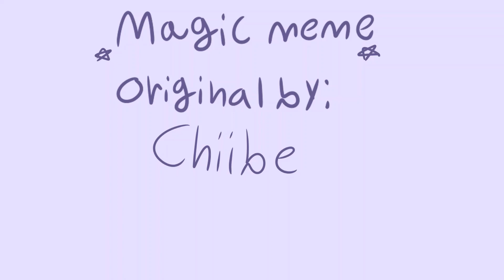Magic Meme! (The Owl House)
i've been wanting to do this meme for YEARS. since I was 13, I think. I attempted to do it back then but it was so bad I couldn't finish it. I thought the song fits perfectly with Luz, so i finally got the chance to make it! I wanted to get this up earlier but I couldn't, but it's close enough to the first episode's premier that I can post it.

anyways, go watch The Owl House on Disney channel and Loop on Disney+

and the song is Magic by Mystery Skulls, in case anyone didn't know.